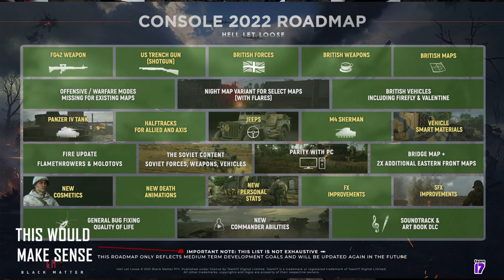HELL LET LOOSE | NEW Content for Console!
There's finally some official word from the folks at HELL LET LOOSE regarding new content on consoles, the roadmap for how it will come and a future of full parity to PC for future content!